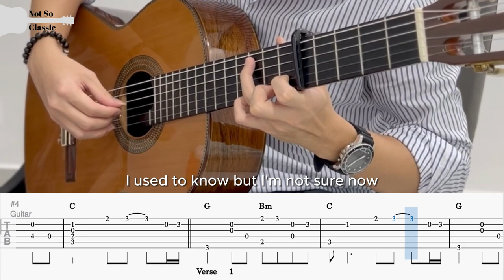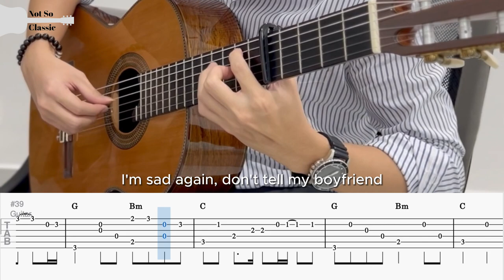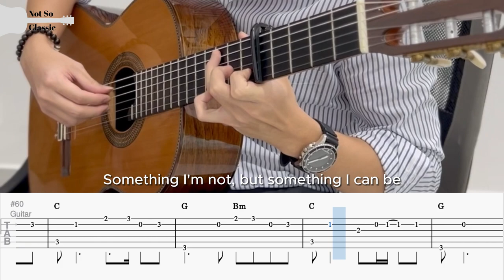What Was I Made For? - Billie Eilish | Fingerstyle Guitar TAB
Barbie Soundtrack | Billie Eilish 『 What Was I Made For? 』| Fingerstyle Guitar Cover

BPM: 78
Tuning: Standard Tuning
Capo: Fret 5